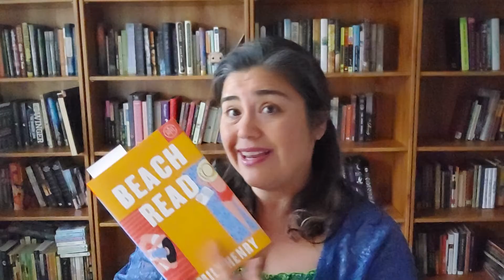Book talks, Book Shop, and uh...Books!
I am returning to the channel! I miss interacting in the book world in person and so I'm returning to youtube! If you want to get any books in the talk, or just because there are books you want, please support independent bookshops nationwide (and my channel) by getting them here: